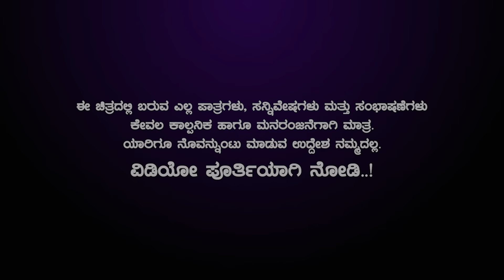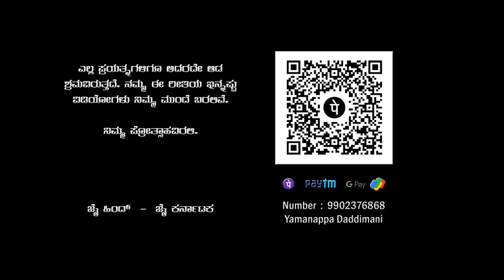Baddimaga - ಬಡ್ಡಿಮಗ | ಮಾಸ್ತರನ ಮಗಳು ಬಾಯಿಬಡ್ಕಿ | Uttara Karnataka Shortfilm | Ningaraj Singadi | Bindu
Uttara Karnataka Short Film :
Baddimaga - ಬಡ್ಡಿಮಗ

Cast :
Ningaraj Singadi
Bindu Honnalli
Rayappa Sathani
Raghu Kadakol
Chola Prashant
Ajit Singadi
Adivesh Handigund
Maruti Pawar
Pavan
Pundalik Sampal
Mallu Sutar
Praveen PK
Umesh Jadhav

Thanks to :
Anand RA
Raghu Kadakol
Hanamant Sutar

Posters :
Megharaj SN

Dialogues :
Ameeth Shurpali

Camera :
Ajit Singadi

Team :
Ameeth Shurpali
Ajit Singadi
Umesh Jadhav
Adivesh Handigund
Praveen PK
Pundalik Sampal

ನಮಸ್ಕಾರ ಎಲ್ಲರಿಗೂ.